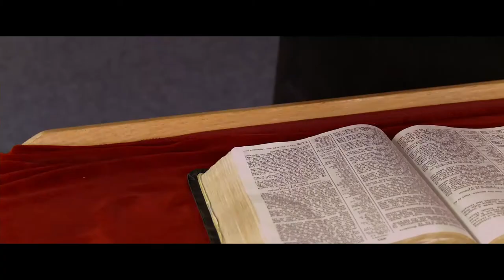BELIEVE MOVIE - Trailer - HD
Believe: The Misfit Pawn DVD is now available to purchase